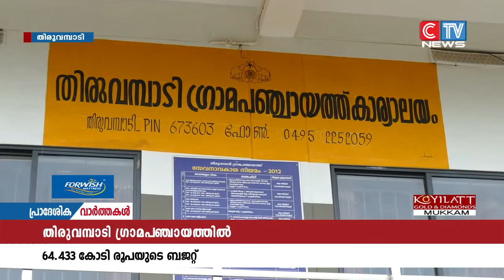2022-2023 വർഷത്തേക്കുള്ള ബജറ്റ് ഗ്രാമപഞ്ചായത്ത് വൈസ് പ്രസിഡൻ്റ് കെ.എ അബ്ദുറഹിമാൻ അവതരിപ്പിച്ചു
തിരുവമ്പാടി ഗ്രാമപഞ്ചായത്തിൽ 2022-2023 വർഷത്തേക്കുള്ള ബജറ്റ് ഗ്രാമപഞ്ചായത്ത് വൈസ് പ്രസിഡൻ്റ് കെ.എ അബ്ദുറഹിമാൻ അവതരിപ്പിച്ചു. 64.43 കോടി രൂപയുടെ ബജറ്റാണ് അവതരിപ്പിച്ചത്.